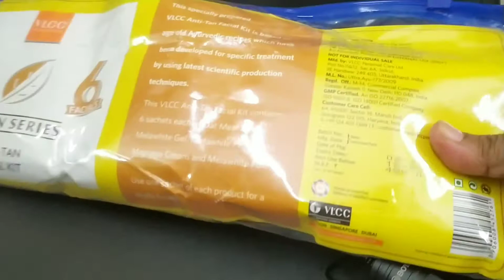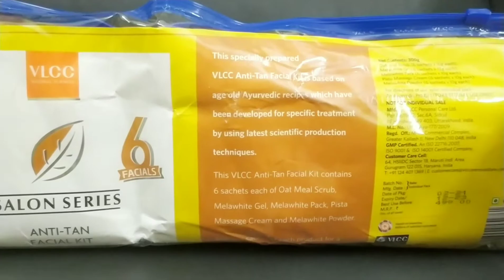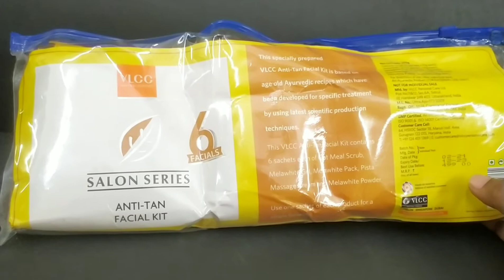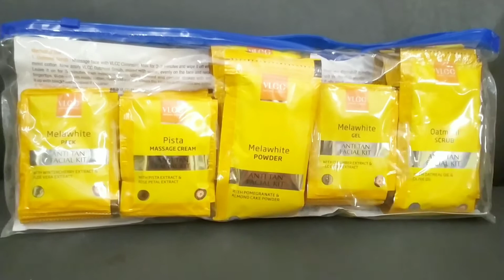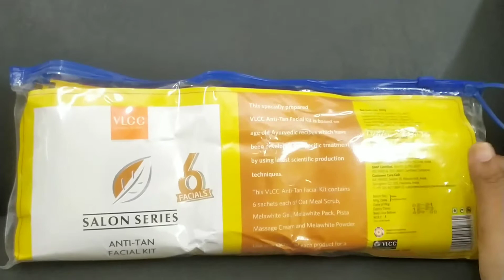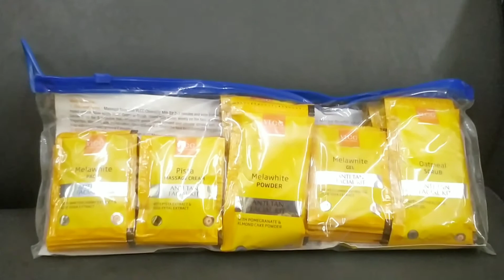VLCC Anti-Tan Salon Series Facial Kit Review || Mou Beauty Tv